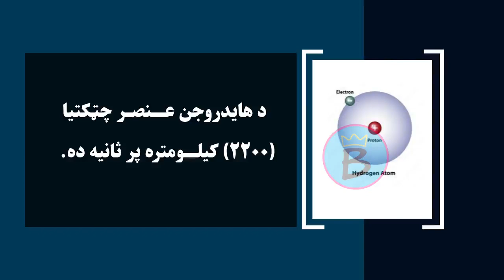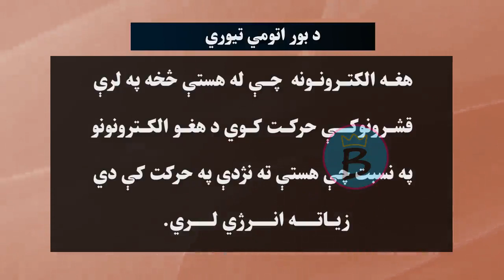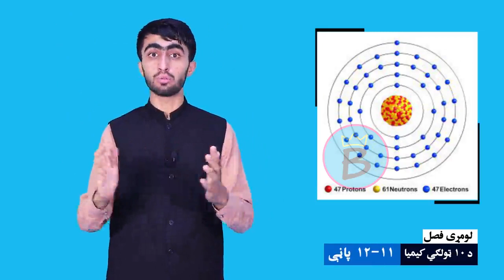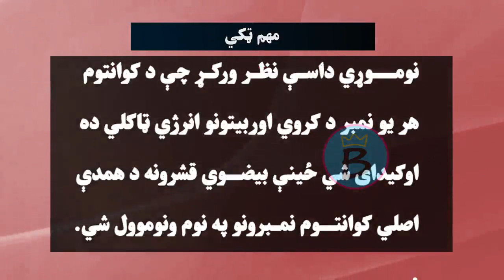کیمیا ټولګی ۱۰ | لومړی څپرکی | لوست ۹ | د بور اتومي تیوري